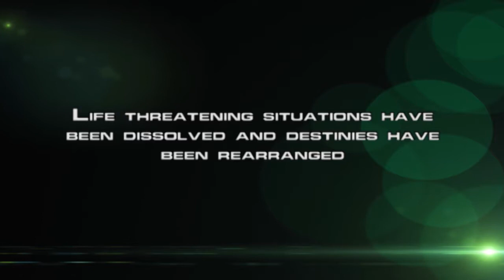When God Locates you and Changes Your Story For The world to see -Dr Idah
When God wants to show forth His power through His Servants ,there is nothing you can do but believe and see His power being displayed. The book of John 1vs 12 says: But as many as received him, to them gave he power to become the sons of God, even to them that believe on his name:

Twitter is @cac miracle center. You can also watch our Live services on Atv channel. Puclic channels. Our website is christambassadorschurch.org. God bless you